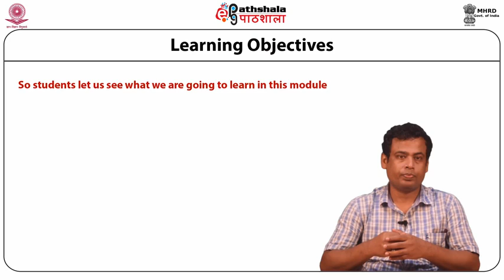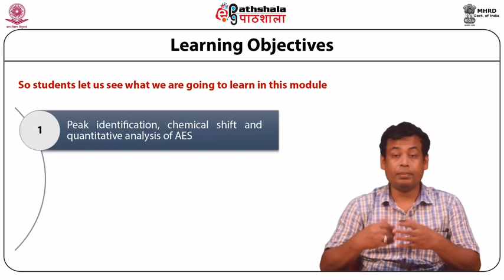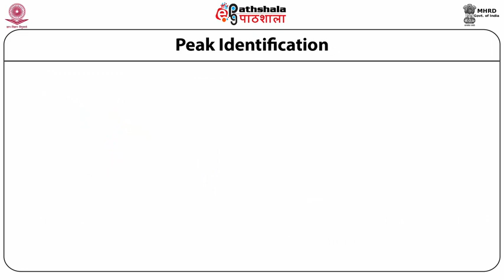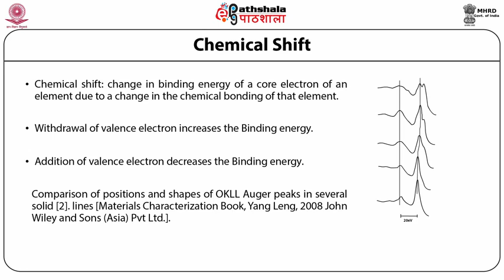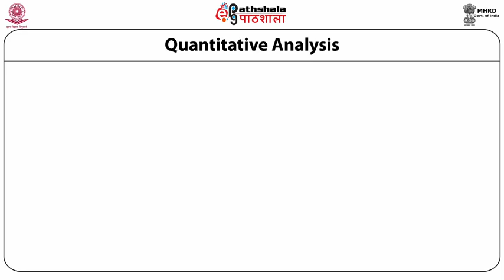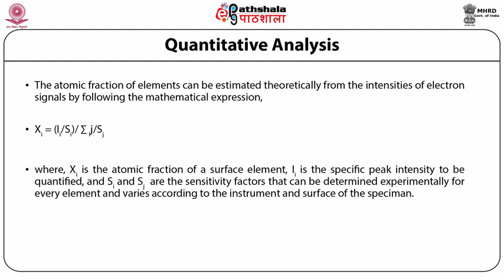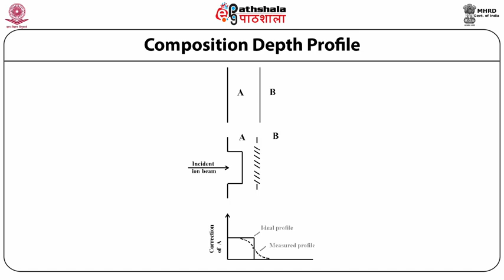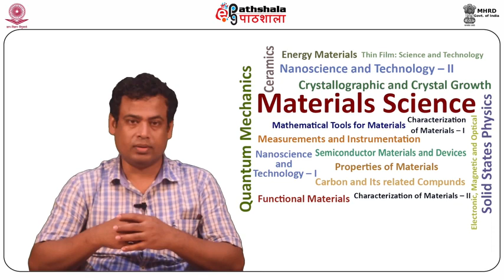Auger Electron Spectroscopy 2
Material Science P-11. Characterization techniques for materials II